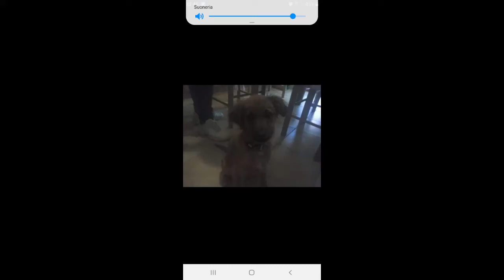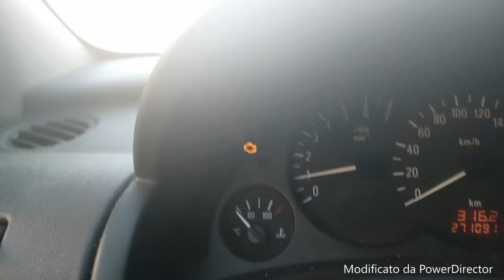vlog prima parte giornataccia odio roberta fiorellino